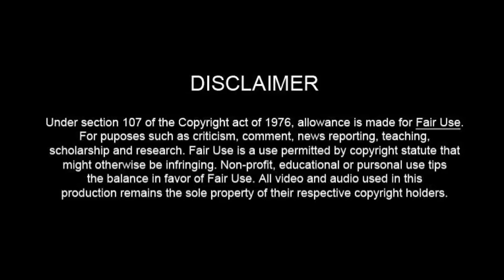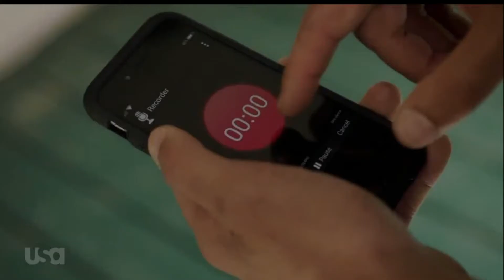The Sinner - Part 4 [REVIEW]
► WARNING: My Facebook page is NOT a "Safe Space" ◄

All videos written, edited, and presented by Andre Oliver